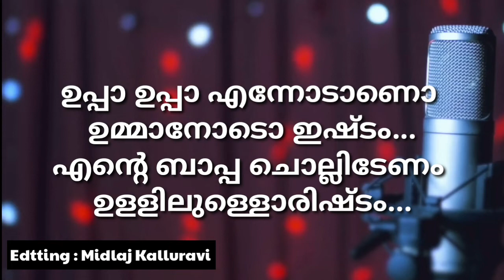Fizra Amrin New Song | Malayalam | Thanseer koothuparamb | Zahran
Fizra Amrin New Song
Adhil Zahran new songs
Thanseer koothuparamb
Uppa uppa ennodano karoake with lyrics
Uppa uppa ennodano ummanadano